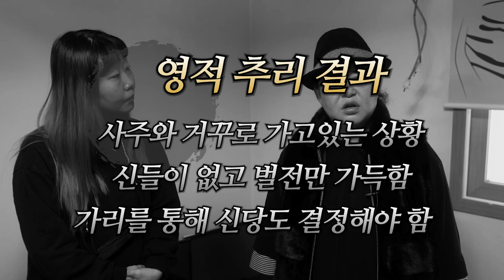[엑소시스트 하이라이트 ] 나를 찾아줘...제자의 소원..엑소시스트조현우 010-5575-5669 [부천점집/용한무당 ]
나를 찾아줘...